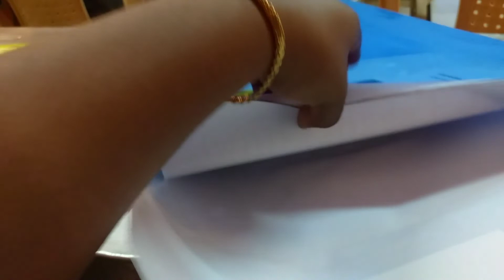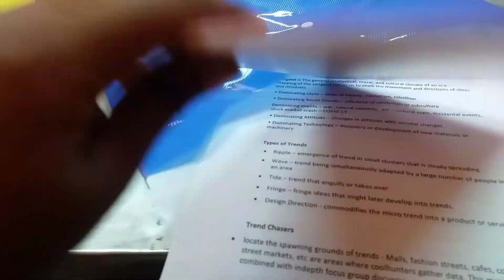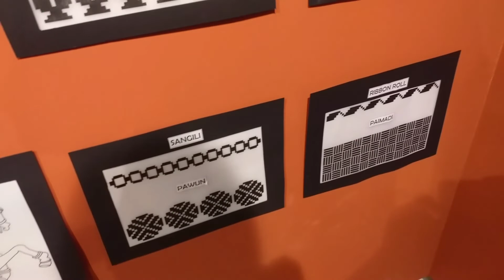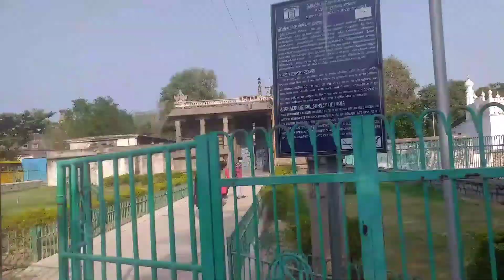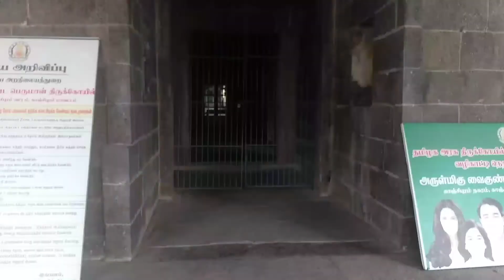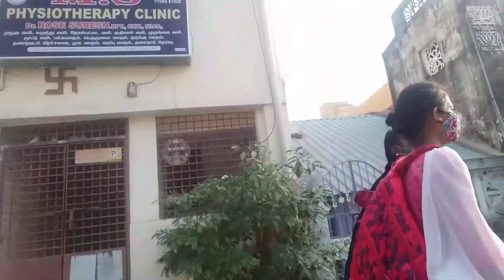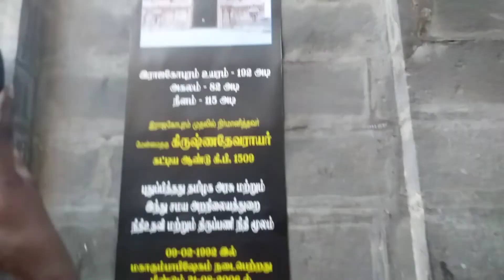kanjipuram || weaving center ||weaver service center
I hope you all have enjoyed by seeing this video so

 We are running a drawing school called SARA'S ARTS ACADEMY. No age limits for art & we are offering Online class also .